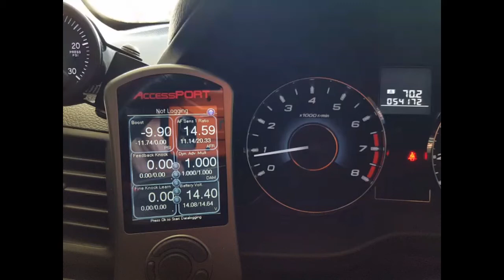Alternator Booster - HKB Electronics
Installed 0.5v booster in 2012 Subaru Legacy GT to aid AGM battery charge voltage needs